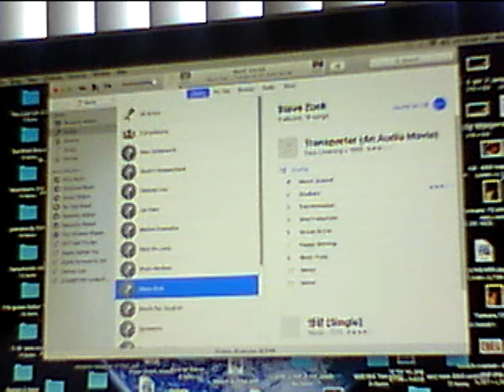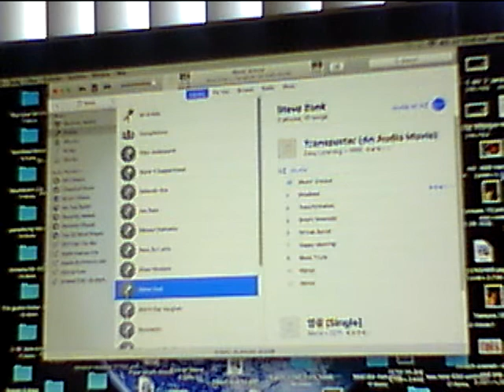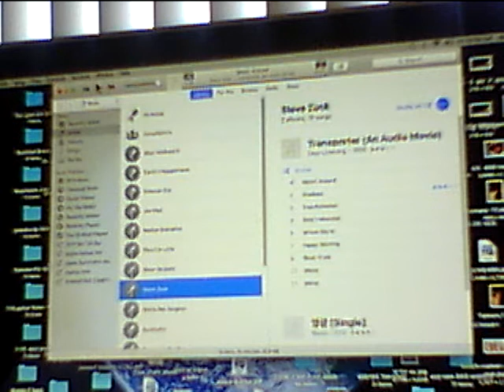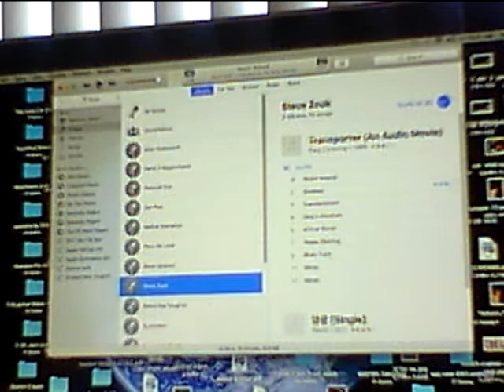Wes'n Around from Steve Zook revied at VINTAGEGUITAR COM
Check out this piece and wait for impossible lick towards  the end of  the piece.